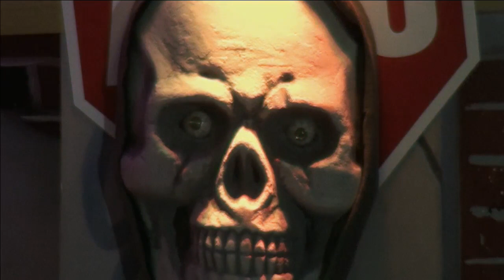Mike Salazar - ZONA DE DESMADRE especial de Halloween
ZONA DE DESMADRE, especial de comedia con "El Gordo y El Otro", "Show de Juanita" y "Marlon Show".